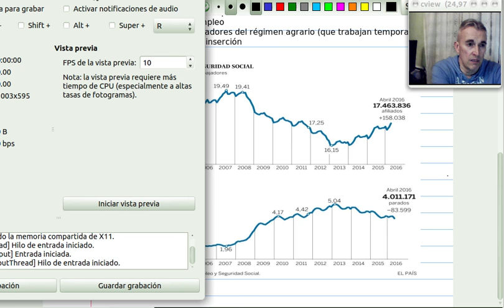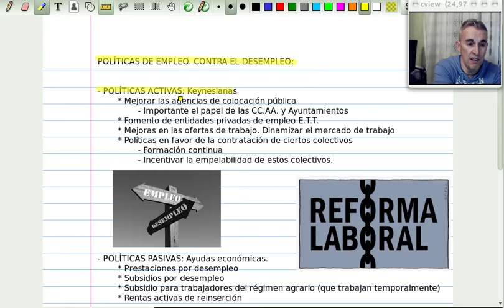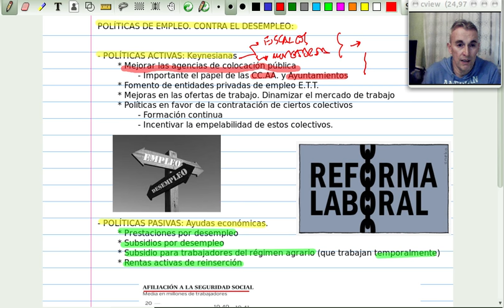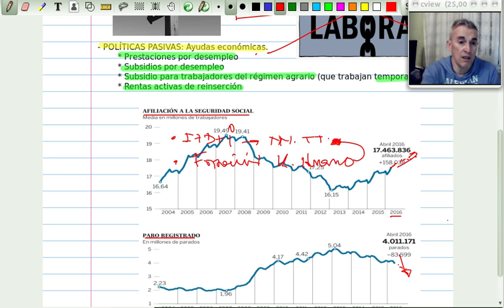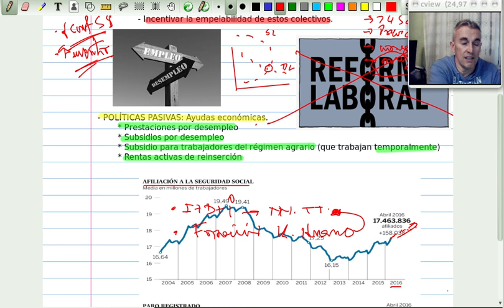Políticas de empleo. Activas y pasivas